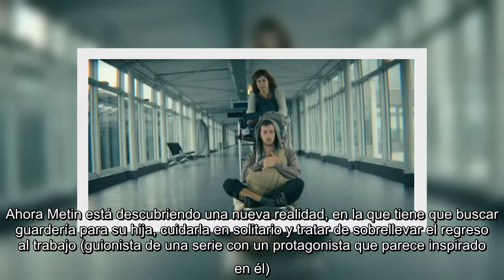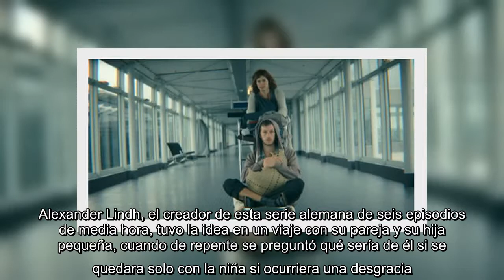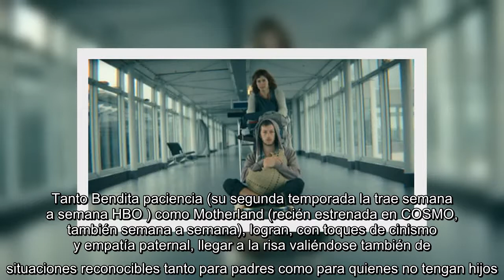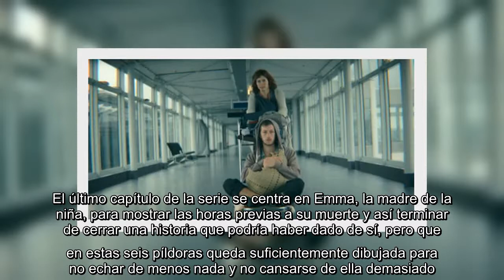✅ ‘MaPa’, la comedia triste sobre la paternidad